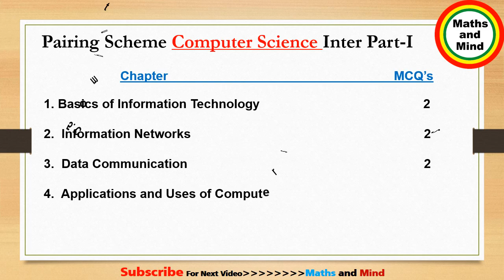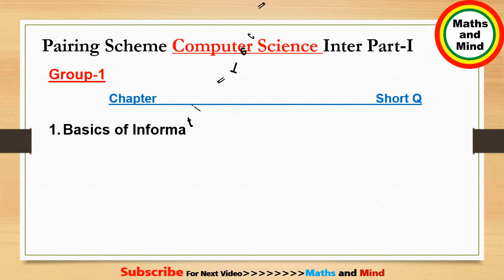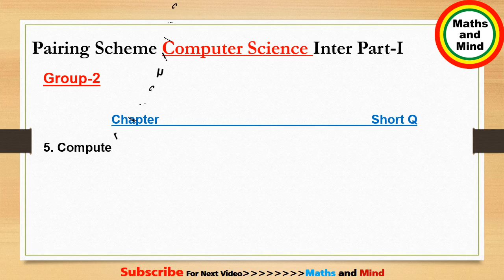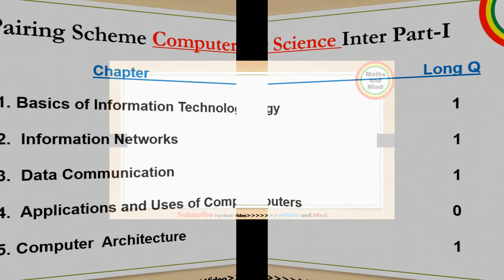11-Computer Scheme - Computer Science Paper Pairing Scheme 1st Year 2018 - Education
11-Computer Scheme - Computer Science Paper Pairing Scheme 1st Year 2019 - Education
part-1  I.Cs computer pairing scheme
class-11 computer paper pairing scheme
1st year computer pairing scheme 2019|computer 11th class pairing scheme 2019|Must Watch
Computer 1st year Class Paper scheme new 2019 | paper pairing scheme first year computer | all board